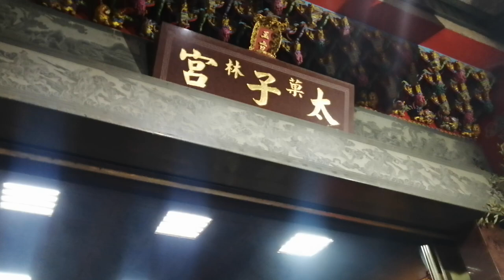【桃園菓林太子宮-正副爐主神 聖駕】~109桃園菓林太子宮恭迎爐主神,副爐主神回駕遶境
桃園菓林太子宮-正副爐主神 聖駕